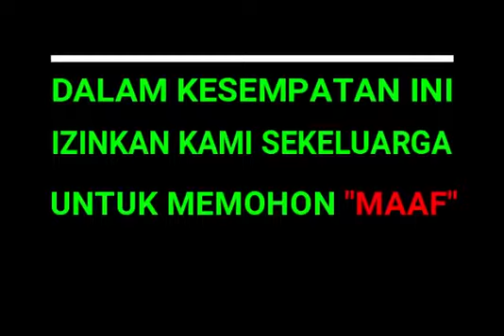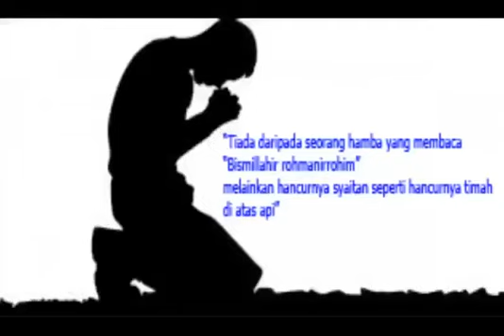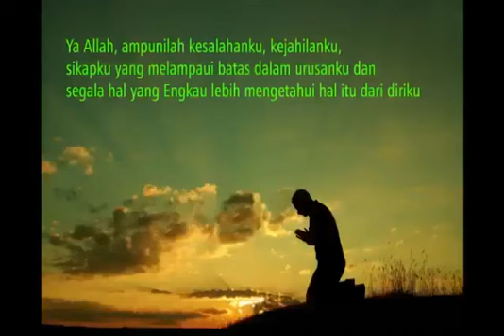Kata kata mutiara menyambut bulan suci ramadhan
Barang siapa yg senang dan bunga saat datangnya bulan suci romadhan maka di haramkan jasasnya masuk niraka